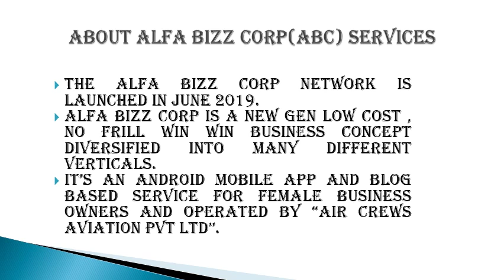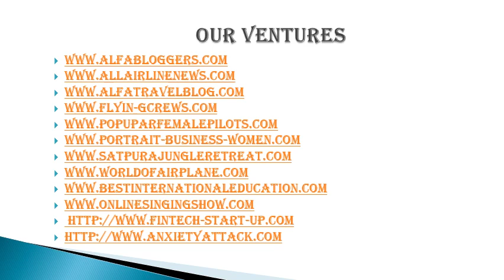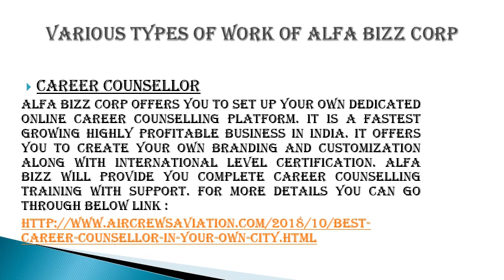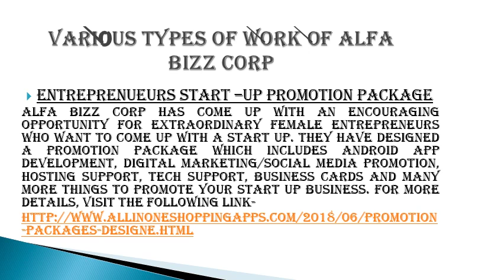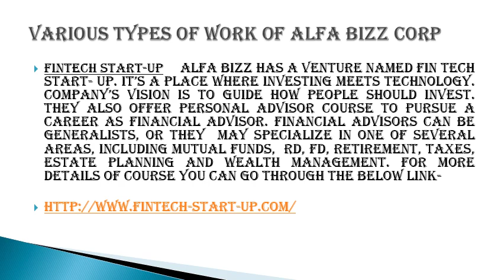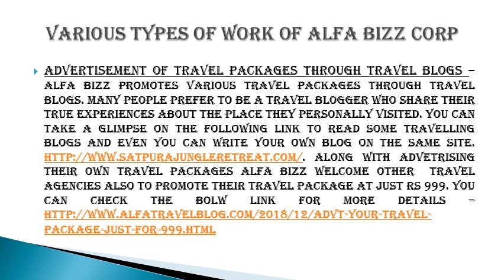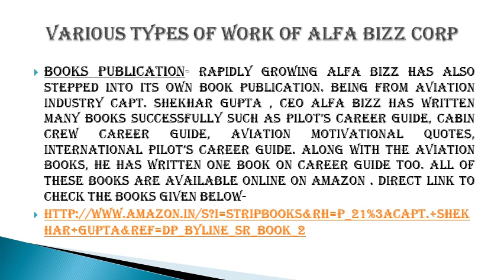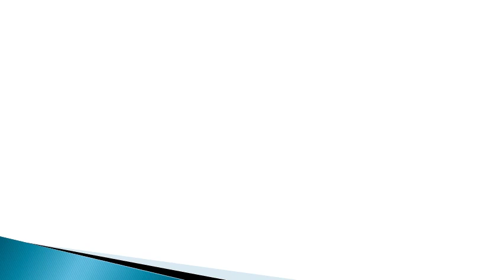Alfa Bizz Corp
Best Work from Home In India